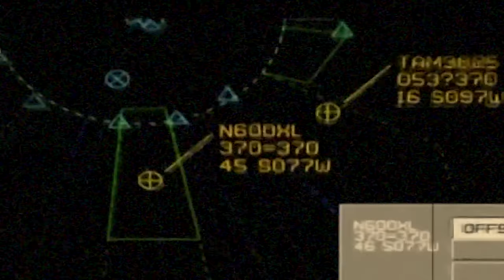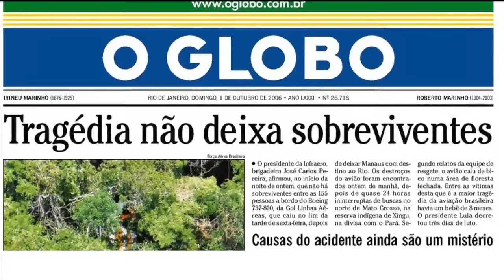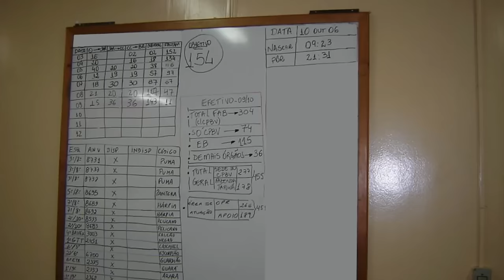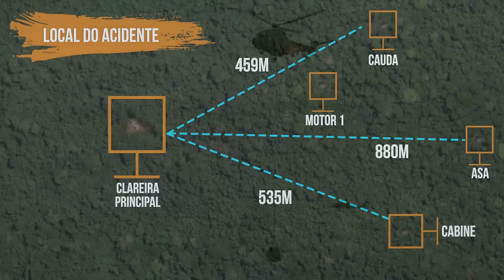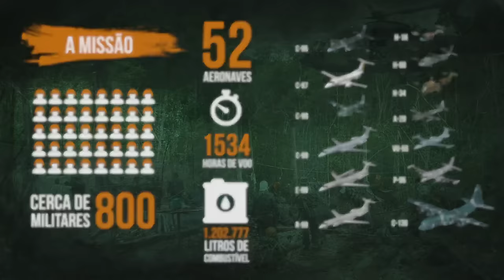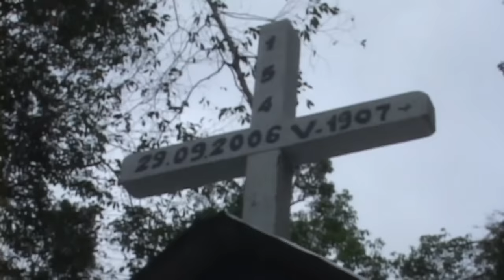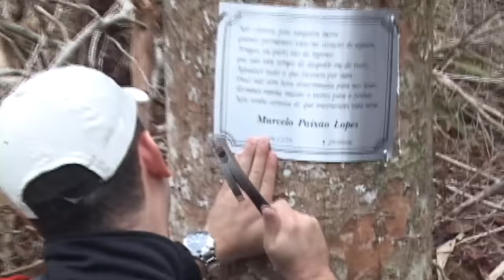FAB TV - VOO 1907 - 10 anos depois - Bastidores da maior operação de resgate da FAB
O documentário VOO 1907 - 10 anos depois - relembra a maior operação de resgate da Força Aérea Brasileira (FAB), que teve duração de 44 dias na selva amazônica. A produção revive como foi o trabalho de mais de 800 homens, entre militares e civis, que se deslocaram para o norte de Mato Grosso para desempenhar uma verdadeira operação de guerra, após o maior acidente aéreo da época, ocorrido no dia 29 de setembro de 2006. São cenas inéditas e relatos emocionantes de militares envolvidos na operação, assim como famílias das vítimas do acidente. O documentário foi coordenado por jornalistas, publicitários e relações públicas do Centro de Comunicação Social da Aeronáutica (CECOMSAER).